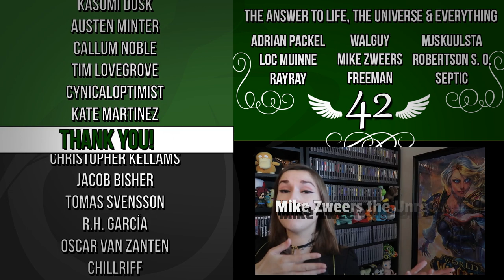Witcher Stories - Dethmold [Witcher Lore]